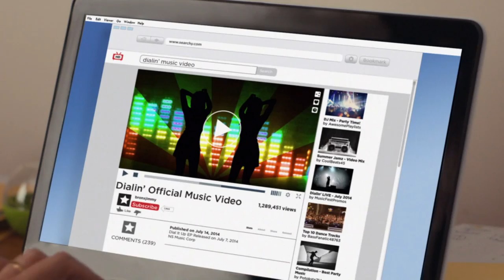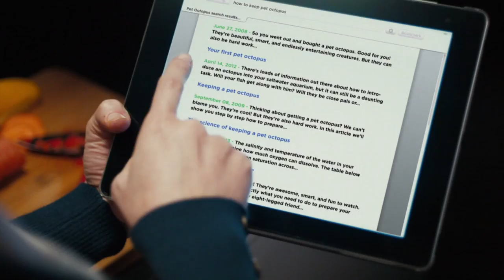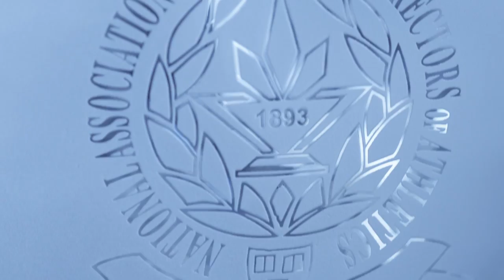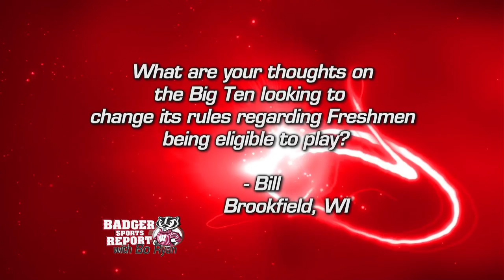Badger Sports Report with Bo Ryan 02/22/15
The Badgers kept their win streak going by beating Illinois, Penn State and Minnesota this week.  Matt Lepay and Head Coach Bo Ryan discuss the Badgers week, we also hear from some of the Badgers after they ran their win streak to 10 games.  We also hear from Junior Guard Jordan Smith on his role on the scout team.